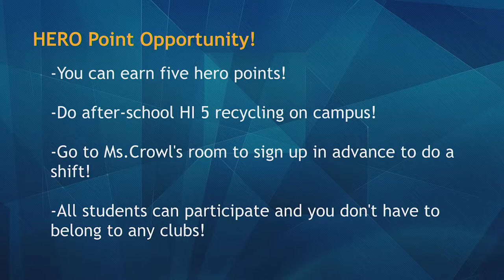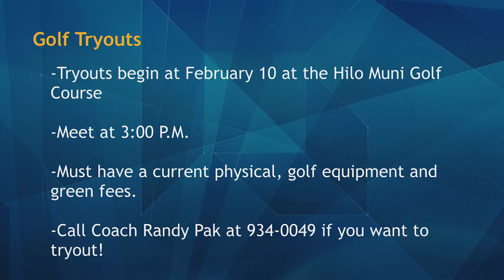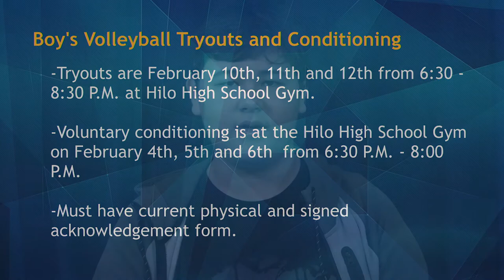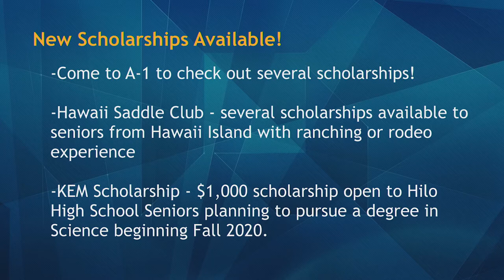02/05/2020 KVIKS TV Morning Bulletin